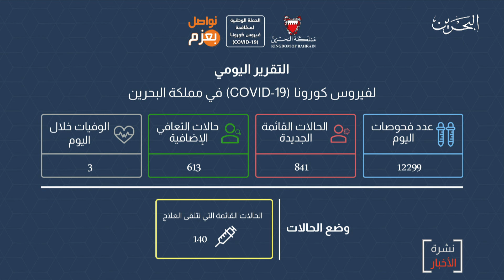البحرين مركز الأخبار : التقرير اليومي لفيروس كورونا كوفيد 19 في مملكة البحرين 17-09-2020